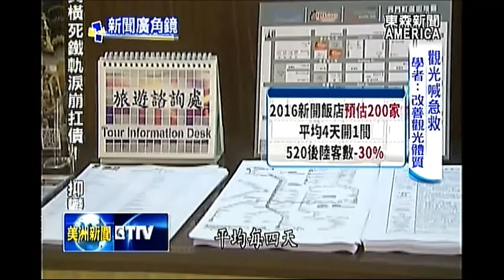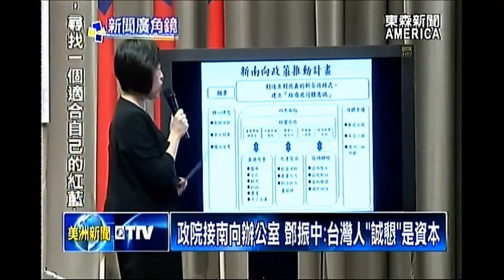新聞廣角鏡 - 台灣觀光困境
面對台灣蔡英文政府，520就職之後，如何救經濟? 尤其是面對大陸官方，緊縮觀光客人數，重創相關旅遊產業，導致業者「叫苦連天」的情況。東森新聞本週的「新聞廣角鏡」單元，特別製作「台灣觀光困境」專題，帶觀眾瞭解，背後原因與解決方法。